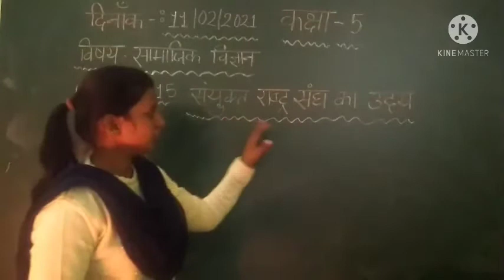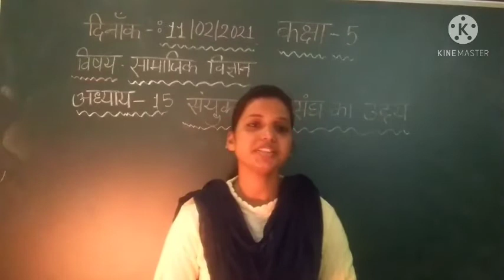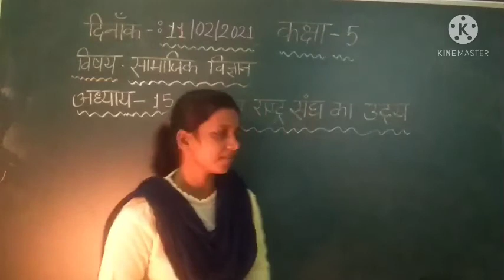Class-5, Subject-S.St., Chapter-15, 11/02